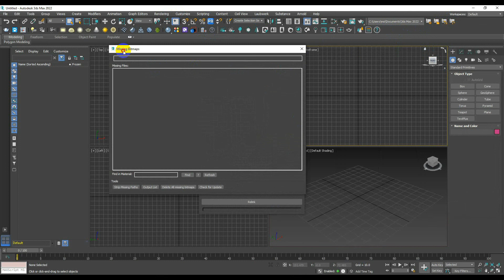Install Relink Bitmaps Script for 3Ds Max/XZ Architects Data